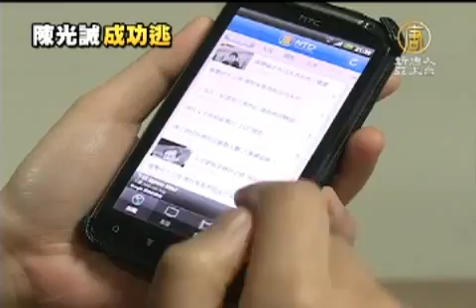【中國新聞】陳光誠成功逃 新唐人迅速反應即時報導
【新唐人亞太台2012年4月28日訊】中國知名盲人維權律師陳光誠，成功走脫，擺脫地方當局監禁，又為目前的中國局勢，再添改變關鍵因素。新唐人新聞，在第一時間，快速反應，即時報導，持續薄熙來王立軍重慶事件報導熱度，努力為全球觀眾，提供最真實、最核心的中國訊息。

陳光誠成功出走逃離中共監禁事件，新唐人快速動員報導網路，即時報導，迅速反應，深度評論。

從中國到全球，從當地網民到美國國會，第一時間掌握關鍵脈動，為新唐人全世界觀眾，提供最真實的訊息與最犀利的評論。

新唐人的全球觀眾，還可以透過手機，網路，快速獲悉陳光誠事件的效應與發展，透析中國新局。

其他推薦:
《神韻》《SHEN YUN》
中國大陸突破網絡封鎖專用軟件:無界 破網軟件